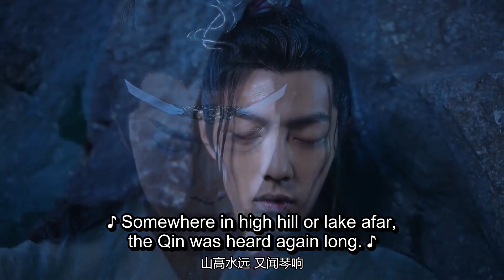魏婴受伤神志不清还要蓝湛唱歌听，蓝湛唱歌真好听呀！